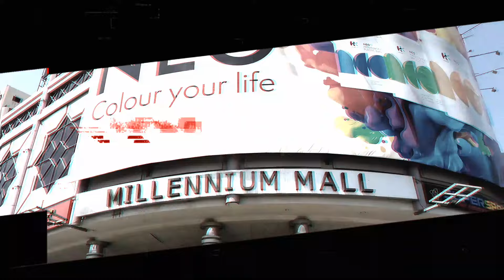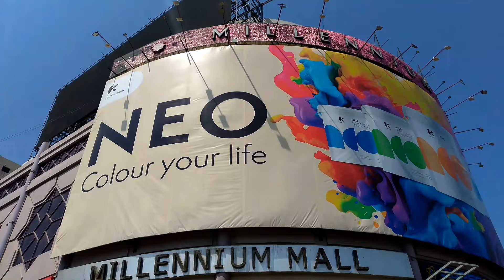National Stadium Karachi | Dalmiaa Kalooni | Society | Behria University | Agha Khan Hospital